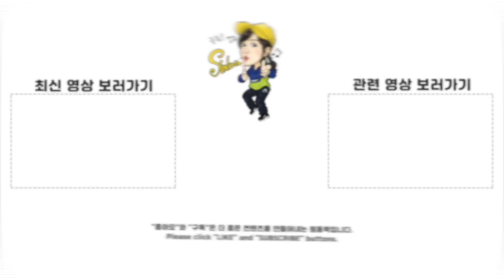청하(CHUNG HA) - 바이시클(Bicycle) 안무 거울모드 튜토리얼 Mirrored Tutorial ⎮춤선생simba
안녕하세요 안녕하세요 춤선생simba입니다
CHUNG HA (청하) - Bicycle (바이시클) 안무 거울모드 튜토리얼을 준비했습니다~

CHUNG HA (청하) - Bicycle (바이시클) Time stamp
Part.1 Tutorial         00:08
Part.1 Slow Music  01:42​
Part.1 Music            02:02​

Part.2 Tutorial         02:16​
Part.2 Slow Music. 05:21​
Part.2 Music            05:41

Part.3 Tutorial         05:53
Part.3 Slow Music. 08:35​
Part.3 Music           08:53

Part.4 Tutorial        09:07
Part.4 Slow Music. 12:14​
Part.4 Music          12:33

Part.4 Tutorial        12:49
Part.4 Slow Music.  15:32
Part.4 Music           15:53

Slow Full ver.          16:08
Full ver.                   17:39

"좋아요"와 "구독"은 더 좋은 컨텐V츠를 만들어내는 원동력입니다.

춤선생 simba DANCEJOA STUDIO
강남역점 - 서울시 강남구 역삼3길 17-6 영준빌딩 8층
구로디지털단지점 - 서울시 관악구 조원로2길 46 대동빌딩 4층

*(춤선생simba)채널은 RixFont클라우드를 사용중 입니다*